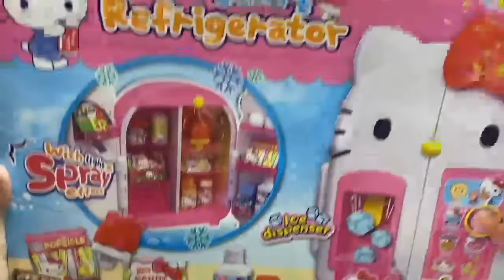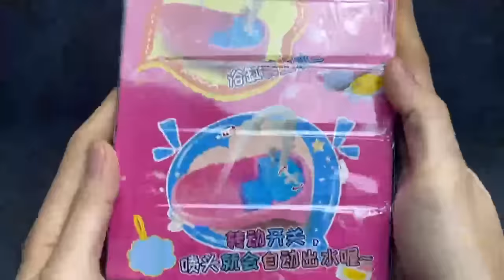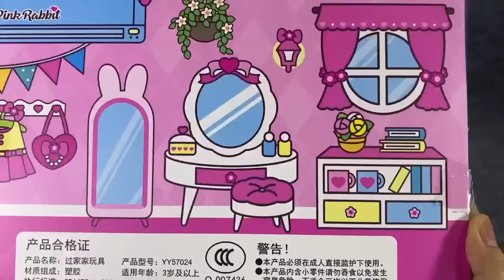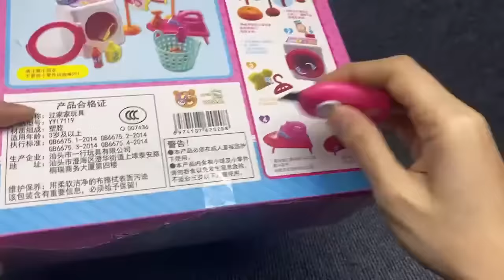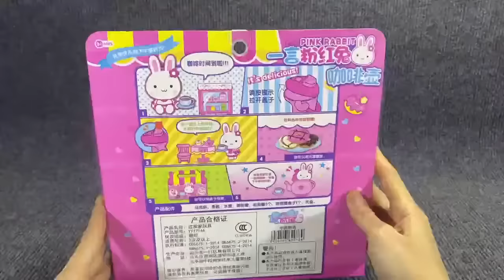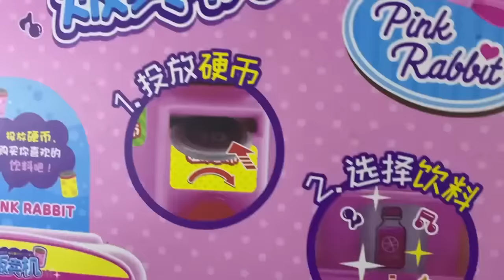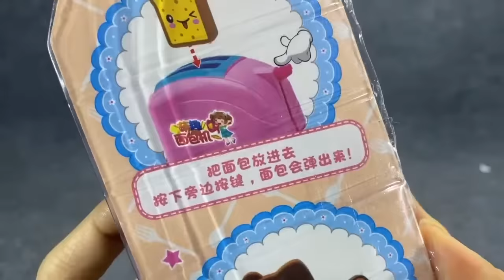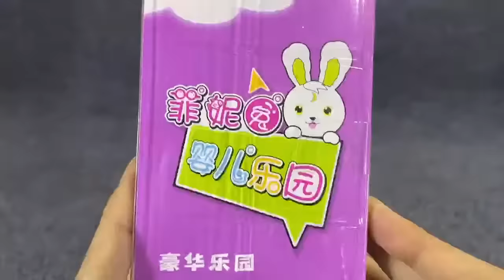Hello Kitty Refrigerator Toys Set Satisfying with Unboxing Compilation Toys ASMR